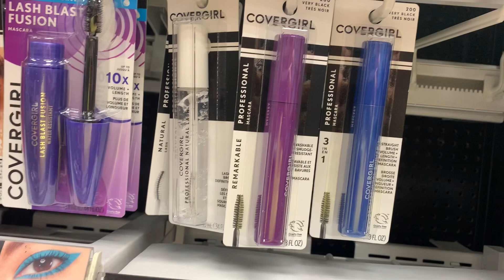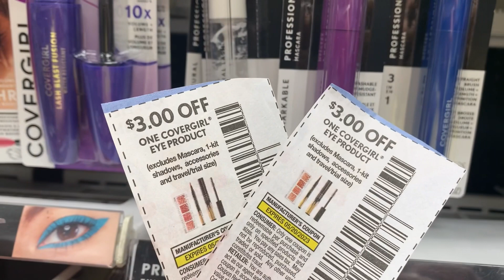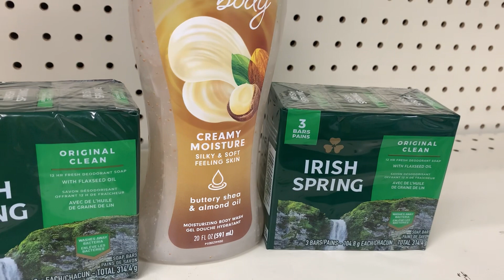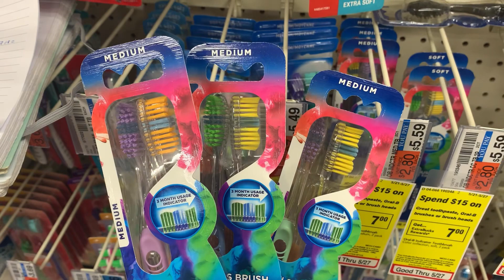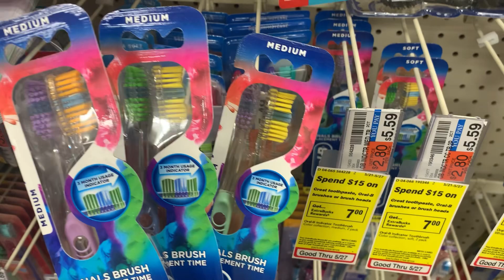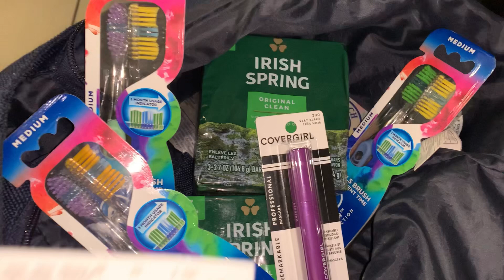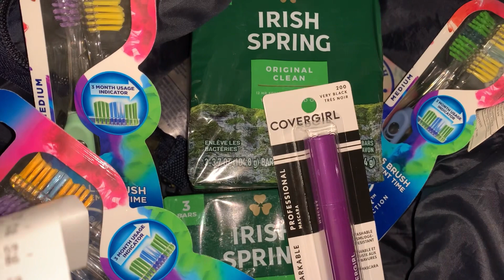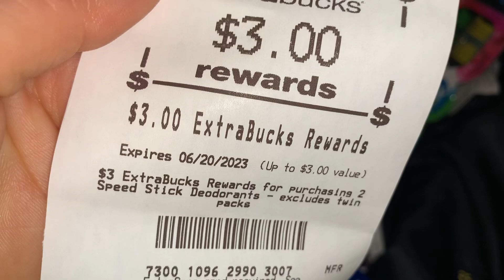Ofertas 5/21-5/27-2023 vamos a cvs